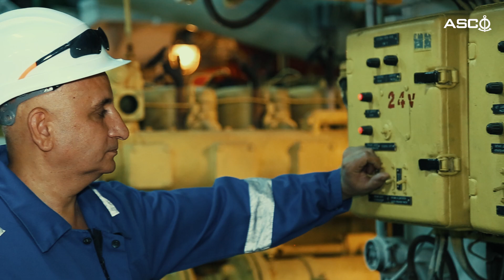O, 2018-ci ilin "Ən yaxşı elektrik mexaniki” nominasiyası üzrə qalib olub.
"General Aslanov" gəmisinin təcrübəli elektrik mexaniki

Xəqani Məmmədov ömrünün 28 ilini dənizçiliyə həsr edib.

Peşəsini vicdanla və böyük məsuliyyətlə yerinə yetirən Xəqani Məmmədov hazırda ASCO-nun Dəniz Nəqliyyatı Donanmasına məxsus “General Aslanov” gəmisinin elektrik mexanikidir.